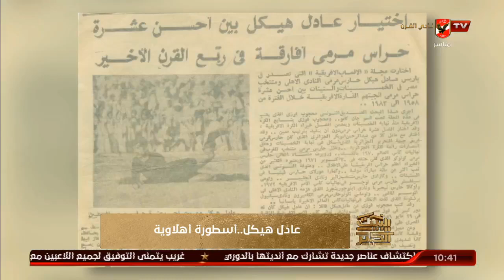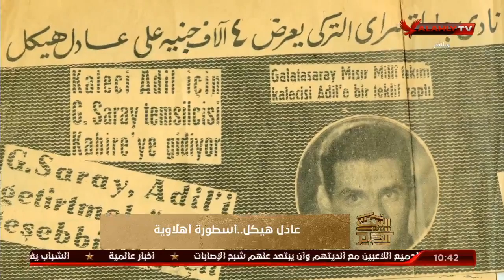جوله في أهم الاخبار المحلية والعالمية مع هاني رمزى وسهام صالح | البيت الكبير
نقدم لكم على قناة الأهلى بث مباشر لمباريات النادى الأهلى المصرى والتدريبات وأستوديوهات تحليلية للمباريات وبرامج رياضية للكثير من
 الألعاب